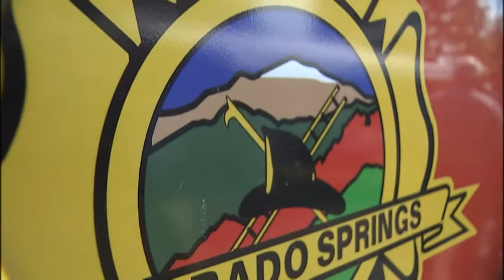Winner - Mark Twain T-20 Class 2 Dick Terry Videographer of the Year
2013 APTRA Mark Twain Awards Entry   /   T-20 Class 2 Dick Terry Videographer of the Year    /     Paul Hanke   "Hanke 2013"